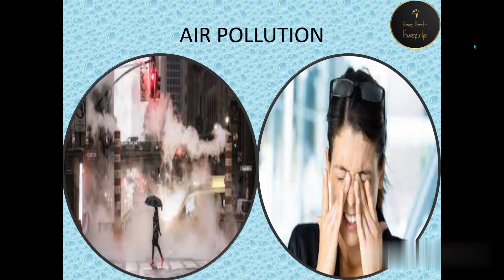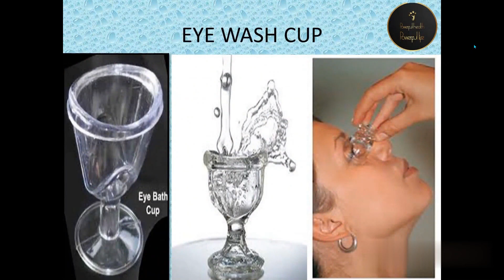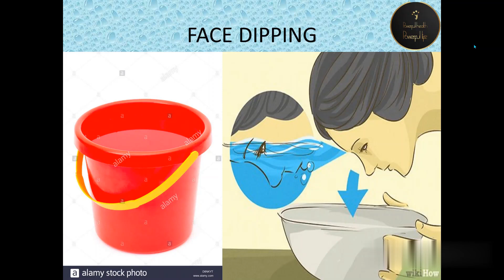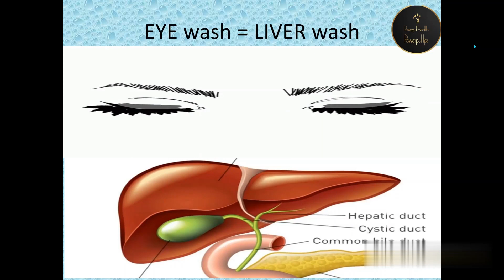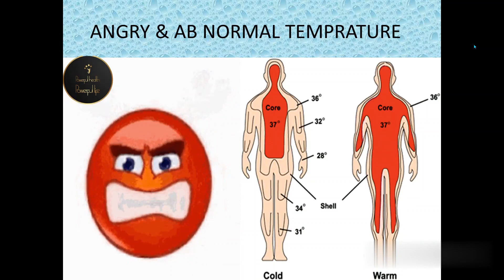آنکھوں کی دیکھ بھال |EYE CARE IN URDU | HOW TO IMPROVE EYESIGHT AT HOME |HOW TO IMPROVE EYE VISION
To cure all Eye Problems for all Ages Urdu and Hindi | home remedies for eye problems | eye care for online students | eye care for stronger vision | eye vision improvement naturally | eye dryness | eye wash cup how to use Urdu | eye washing procedure | eyewash at home | useful tips on how to protect your eyes from mobile phone | Relieve Eye Strain with these Expert Tips